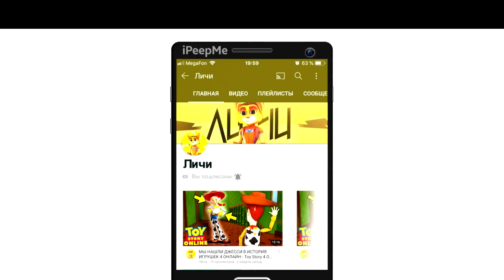😱НОВОЕ ЗАДАНИЯ ДТП ДОБАВИЛИ В ОБНОВЛЕНИИ, но ТЫ НЕ ЗНАЛ! НОВЫЙ ГОД ПОЛИЦИЯ В СИМУЛЯТОР АВТОМОБИЛЯ 2!